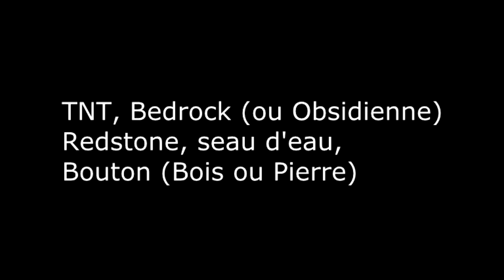MINECRAFT :Tuto :Comment Faire Un Trampoline A Tnt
voila la vidéo que vous attendiez pour faire
un trampoline a TNT bonne vidéo !